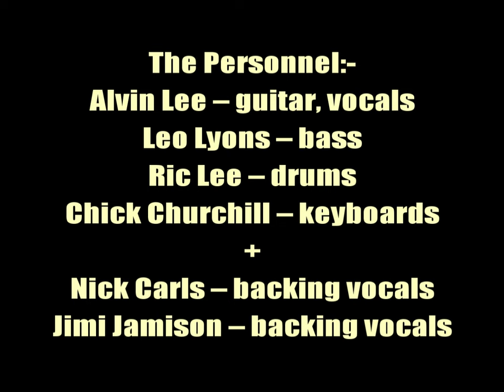Ten Years After:-'Working in A Parking Lot'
From the album:-'About Time' (August 22nd 1989)